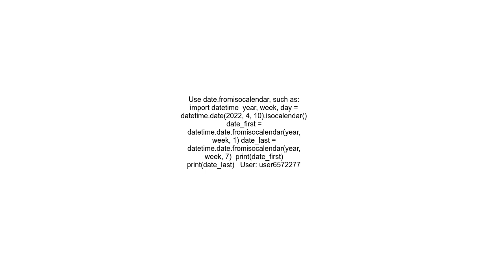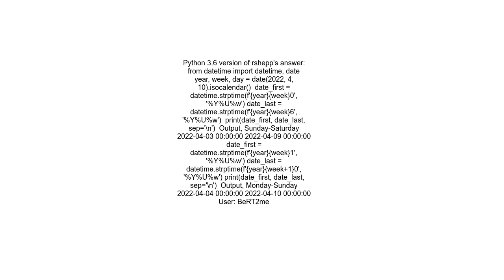How can I get the start and end dates for each week